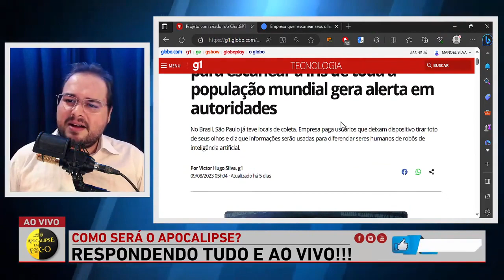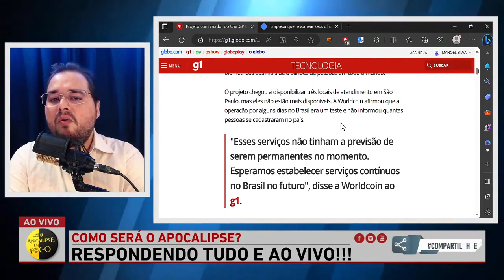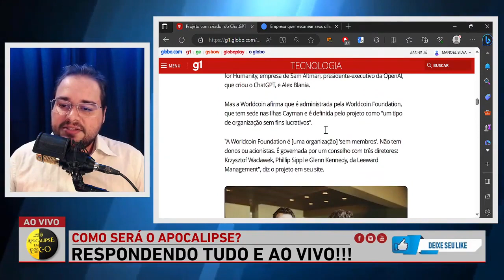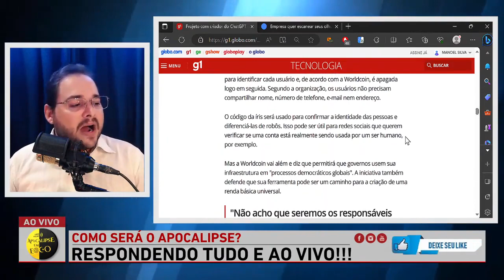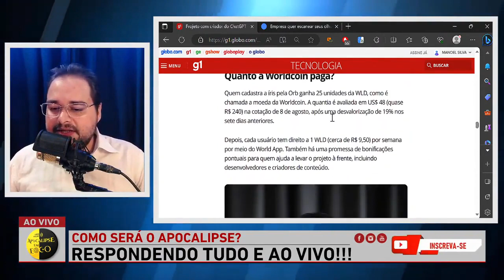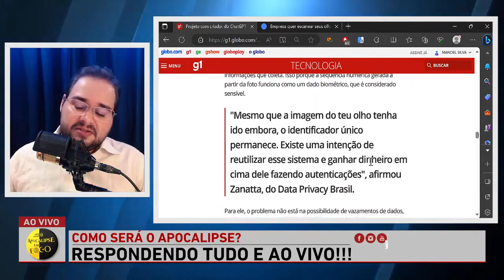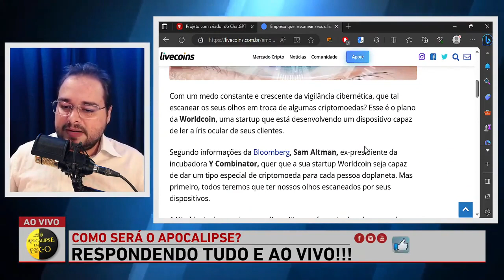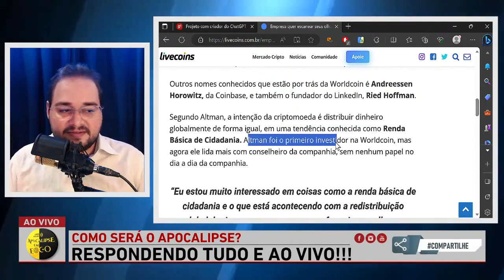QUEREM ESCANEAR SEUS OLHOS, VC DEIXARIA? Respondi ao Vivo!!!